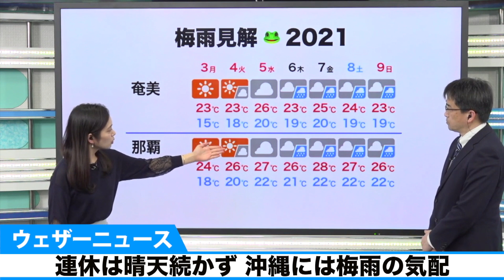連休は晴天続かず 沖縄には梅雨の気配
5日(水)こどもの日に日本付近を低気圧や前線が通過する予想となっています。その前線は6日(木)にかけて南下し、その後は沖縄付近にしばらく停滞する見込みです。

沖縄と奄美ではこのタイミングで梅雨入りの可能性が高まってきました。沖縄は平年の梅雨入りが5月10日頃、奄美は12日頃ですので、6日(木)に梅雨入りすれば平年よりも少し早いことになります。